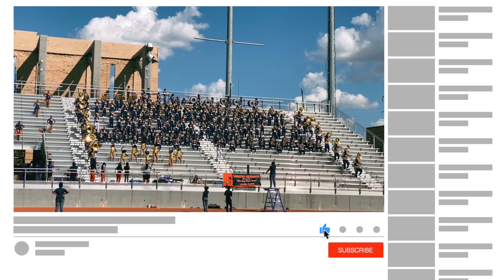Langston University vs UAPB M4 | 🎥 Field View | Mid-South West BOTB 2022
Langston vs UAPB Go Head 2 Head! 🎥 Field View Camera Angle! 🎥